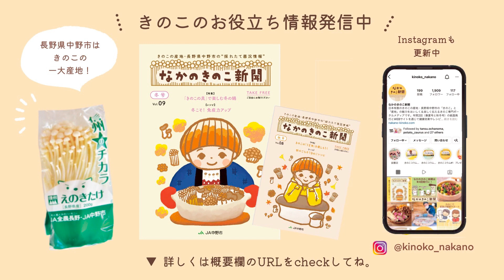【あと一品ほしい時に大活躍】作り置きレシピ4選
★冷蔵庫で数日間保存可能「作り置きレシピ４選」です★あと1品ほしいときや、お弁当のおかずに大活躍！冷蔵庫にあると便利なきのこをたっぷり使った常備菜レシピです。

■紹介レシピ■
①3種きのこの和風マリネ
３種のきのこの異なる食感がおいしいマリネ。醤油ベースでマイルドな味わいがくせになります！

➁豚しゃぶときのこのニラポン酢和え
きのこでうま味アップとカサマシした豚しゃぶに、ニラの香りと辛味をプラス！茹でて調味料と和えるだけなので簡単！

③きのことミニトマトの焼きマリネ
蒸し焼きして、やわらかくジューシーになったミニトマトがソースのようにきのこに馴染んでおいしいですよ♪

④きのことささみの梅味噌和え
きのこのうま味や香りに梅味噌のさっぱり風味がマッチ！しっとり食感のささみで満足感もばっちりの一品！

◇イラスト・声：リベットボタン

◆きのこのお役立ち情報を発信中◆

きのこレシピ専門サイト「なかのきのこレシピ」